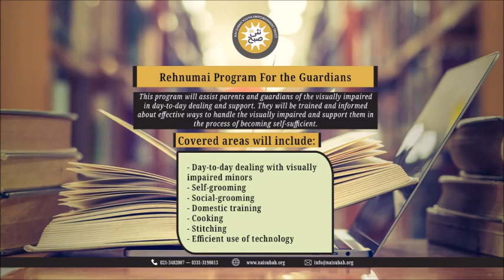Introduction Of Career Counselling | Rehnumai | Nai Subah